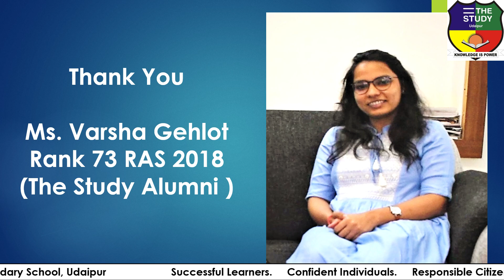RAS 2018 Rank 73 Miss Varsha Gehlot || Live Interview || The Study Senior Secondary School, Udaipur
Hello Everyone
Today we have got this golden opportunity to learn from Miss Varsha Gehlot who scored 73rd rank in RAS 2018 Exam. In this video Varsha Ma'am will guide us all that how we can plan the things and make our perfect strategy to score an exceptionally good rank like her.
         Miss Varsha Gehlot has been interviewed by Miss Shababi Khan who is an experienced social studies teacher and who shares some of the common opinions for the  better planning for this exam as the exam demands an in depth knowledge of social studies.
          Special thanks to Mr. Avishek Majumdar ( Principal, The Study School ) and  Miss Priyanka ( PGT English ) for their brilliant suggestions.
         Video has been recorded and edited by Mr. Basant Kumar, The Study Senior Secondary School, Udaipur Rajasthan.